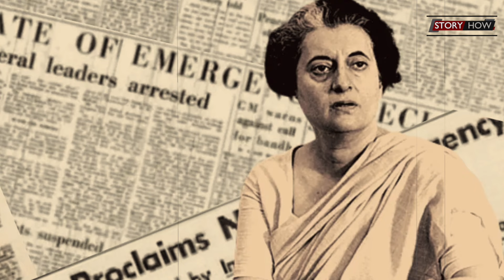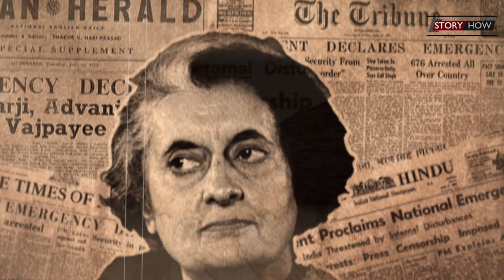Indira Gandhi ने Emergency से पहले क्या बनाया था प्लान | Storyhow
Emergency in India: 25 जून 1975 को इंदिरा सरकार ने देश में इमरजेंसी लगाई. विपक्षी नेताओं को जेल में ठूंस दिया. फिर शुरू हुआ मनमानी फैसलों का दौर. इमरजेंसी के दिनों में संजय गांधी (Sanjay Gandhi) ने एक बड़ा फैसला ले लिया. उन्होंने भारत में अमेरिका की तर्ज पर राष्ट्रपति शासन प्रणाली लागू करने का मन बना लिया.